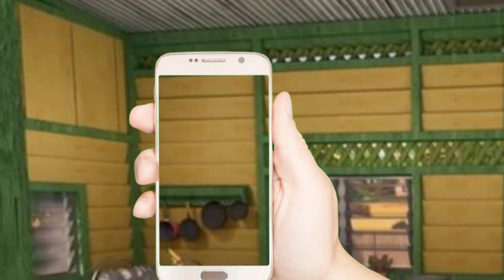TEREKAM CCTV!!! Nampak Jelas Hantu tuyul Mencuri duit di rumah Upin ipin Takut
upin ipin hantu
hantu upin ipin